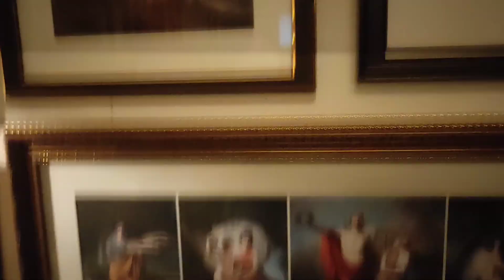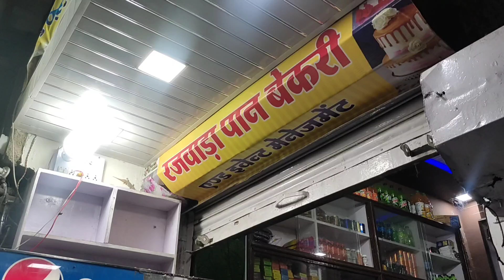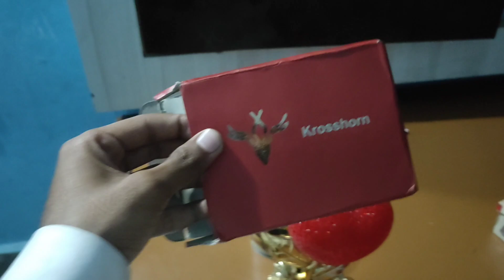MY BIRTHDAY VLOG 🎂 | Unexpected surprise🎁| mr.khan99z